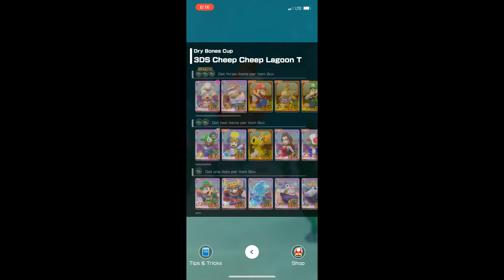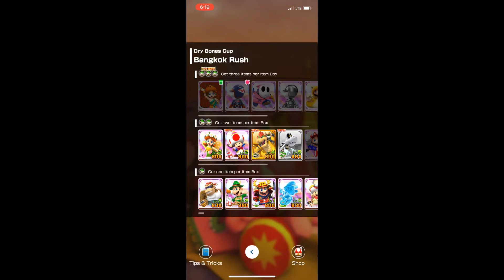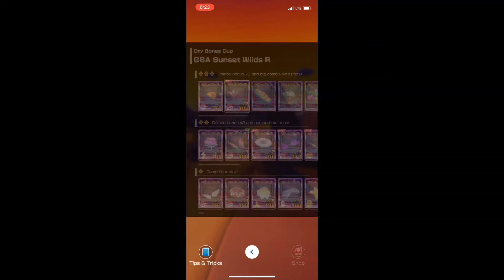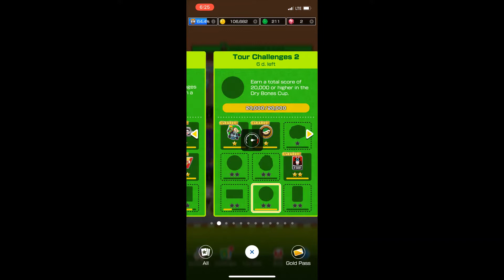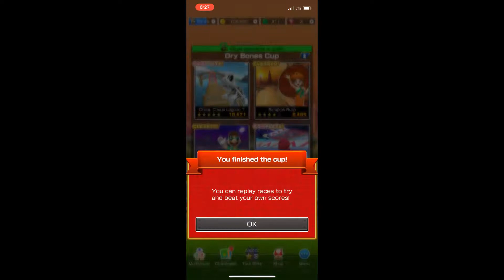Mario Kart Tour #202: Bangkok Tour #11/12: Dry Bones Cup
0:00 Intro
0:05 3DS Cheep Cheep Lagoon T
2:38 Bangkok Rush
5:35 GBA Sunset Wilds R
8:12 Combo Attack
9:35 Outro